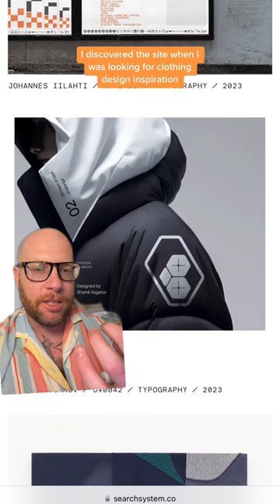Love this aesthetic 😍 The website is searchsystem.co